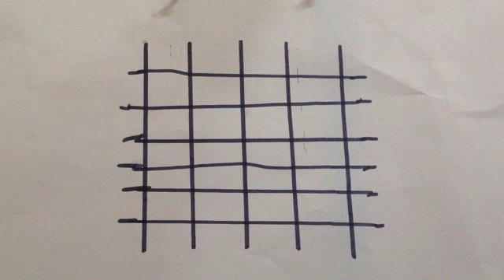bas en tijs